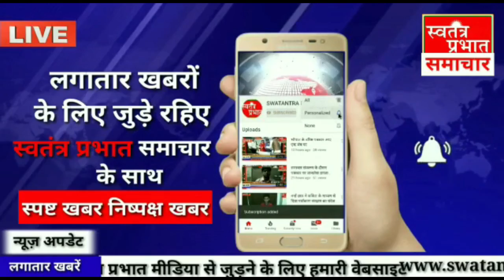स्वतंत्र प्रभात पर उन्नाव फैक्ट्री मालिक से कोरोना के बचाव पर ख़ास बातचीत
Swatantra Prabhat Live TV | Swatantra Prabhat | Hindi News | SWATANTRA PRABHAT MEDIA PRIVATE LIMITED | Swatantra Prabhat लाइव

*Head Office*

Address line 1: B-1/118
Locality: Sector Q Chauraha
Administrative area: Aliganj
Postal code: 226024
Country/Region: UP